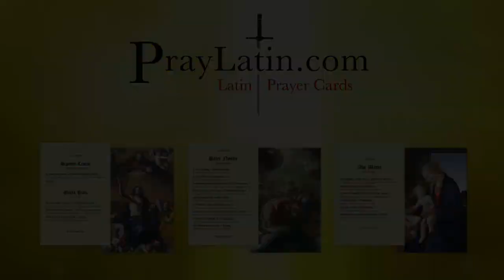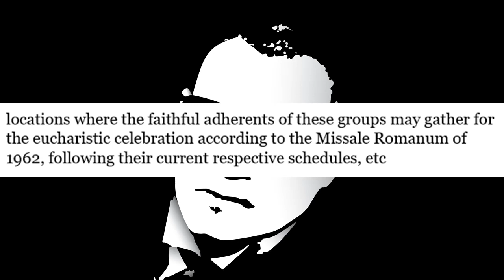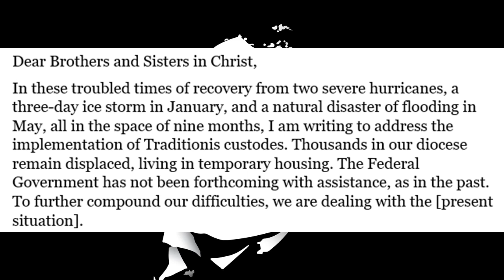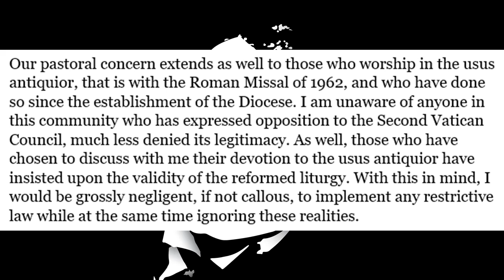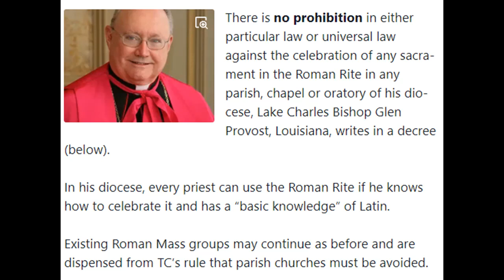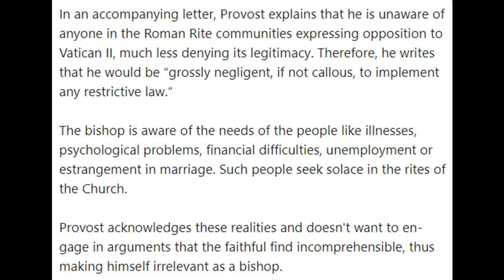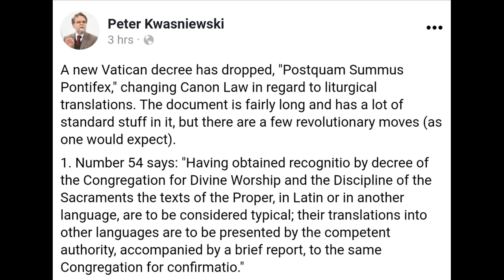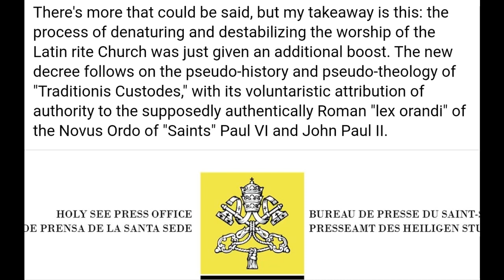A Bishop Finally Defends The Faith Against The Callous Modernists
A good bishop declares that he doesn't have time for Modernist games, and the Pachamama Rite of Mass is one huge step closer to being upon us.

Physical Mail:
Anthony Stine
Shawnee, OK
74802

anchor.fm/anthony-stine

+JMJ+